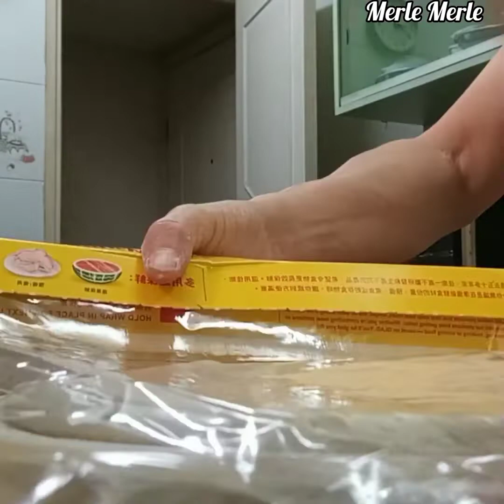Home made Pizza for ''Mother's day!! baked# merle merle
Home madr pizza
2cups bread flour
1/2 cup all purpose flour
1tbsp. instant dry yeast
1cup warm water
1/2 tsp salt
1tbsp b.powder
2tbsp veg. oil
2tbsp sugar